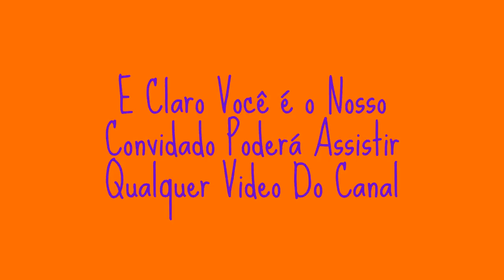Ylla Andrade - Canal No Ar - ( Trailer do Canal )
Abertura E Trailer Oficial do Canal
Sejam Bem Vindos Beijos - Se Inscrevam Pra Ficar Por Dentro ! B Y E      B Y E !
Y L L A         A N D R A D E